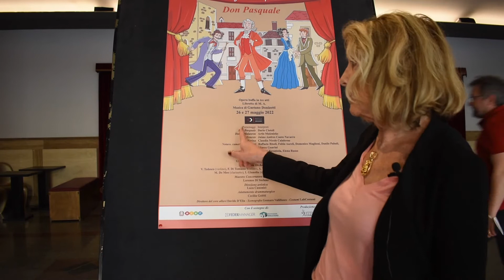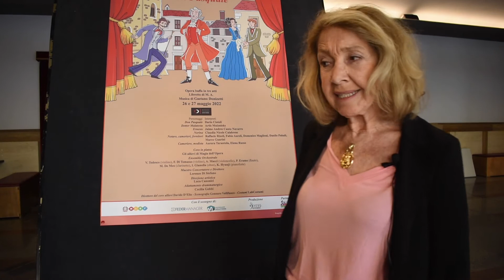Intervista a Cecilia Gobbi per il Don Pasquale di Magia dell'Opera 2022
Don Pasquale - G.Donizetti
26 e 27 Maggio 2022
Nuovo Teatro Orione - Roma
Don Pasquale - Dario Ciotoli
Dottor Malatesta - Artis Muiznieks
Ernesto - Jaime Andres Canto Navarro
Norina - Claudia Nicole Calabrese
Notaro, camerieri, fornitori: Raffaele Risoli,Fabio Aureli,Domenico Maglioni,Danilo Paludi, Marco Guarini
Cameriere, modista: Aurora Tarantola, Elena Russo
coro in platea: gli allievi di Magia dell'Opera
Ensemble Orchestrale: V.Tedesco (Violino), A.Macci (violoncello), P.Eramo (flauto), M.De Meo (clarinetto), I.Gianolla (oboe), K.Hyunji (pianoforte)
Maestro Concertatore e direttore
Lorenzo Di Stefano
Direzione Artistica - Luca Canonici
Adattamento drammaturgico Cecilia Gobbi
Direttore del coro allievi Davide D'Elia
Scenografia Gennaro Vallifuoco
Costumi Lab Costumi

Video: Simone Scatarzi